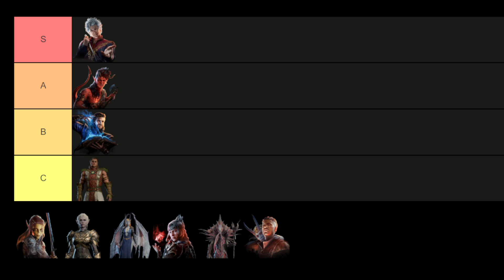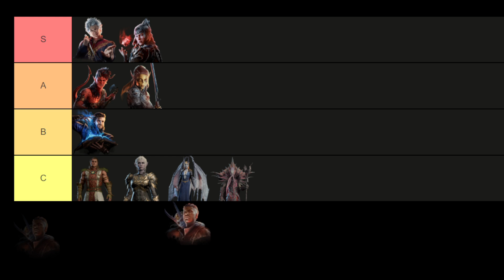Baldur's Gate 3 Romance Tier List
💘🌌 Embark on a romantic journey through the Forgotten Realms with our Baldur's Gate 3 Romance Tier List! 🧙‍♂️❤️ In this video, we're navigating the complex world of love and companionship within Baldur's Gate 3, ranking each potential romantic interest based on their charm, character depth, and the emotional impact of their storylines.

💑 Whether you're drawn to the mysterious allure of Shadowheart, the cheeky banter with Astarion, or the intellectual connections with Gale, our tier list will help you navigate the tumultuous waters of romance in this epic RPG.

🎮 Grab your spells, ready your heart, and let the romantic quests unfold! Share your favorite romances and your own tier rankings in the comments below. 🕹️💖 BaldursGate3 RomanceTierList FantasyLoveStory 🌟💏